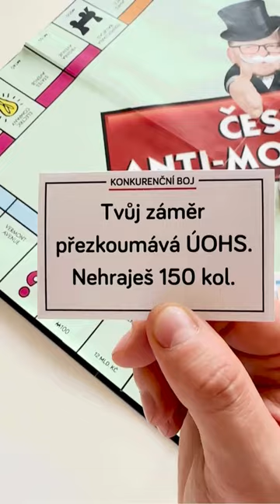Hra na čekání? To jsou České Anti-Monopoly!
České Anti-Monopoly - hra na čekání! 🎩💰

Tato nespolečenská deskovka se může pěkně protáhnout. Pokud se vaše veřejná zakázka dostane k přezkumu před antimonopolním úřadem, budete hodně dlouho ve hře stát. ⏳

V Česku trvá přezkum veřejných tendrů a sním spojená blokace prací na nich v průměru 5 měsíců - pokud jde o jednoduchou zakázku. O větších a složitějších veřejných investicích úřad často rozhoduje o poznání déle - i 9 měsíců. 🙄

Zato v sousedním Německu hrají podle jiných pravidel a je to větší fičák: o veřejné zakázce rozhodují v průměru za pouhých 40 dní. ⚡
Tuhle hru na zpomalování investic už dál hrát nechceme. ❌ Chce to reformu!

Reforma ÚOHS počítá s kolektivním rozhodováním v jedné instanci a úřad by díky ní mohl rozhodovat rychleji, kvalitněji a s menšími korupčními riziky. A to chceš! 💪